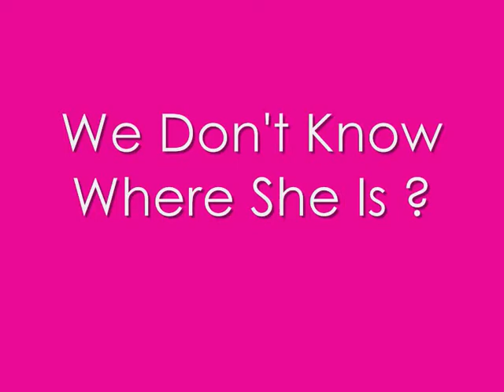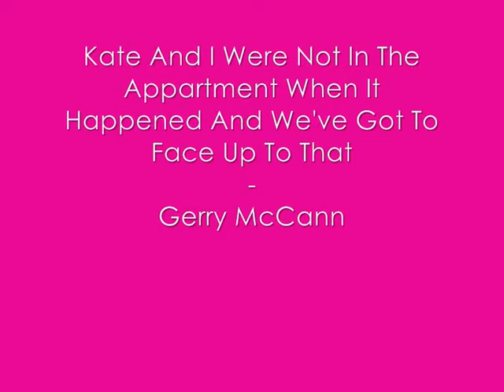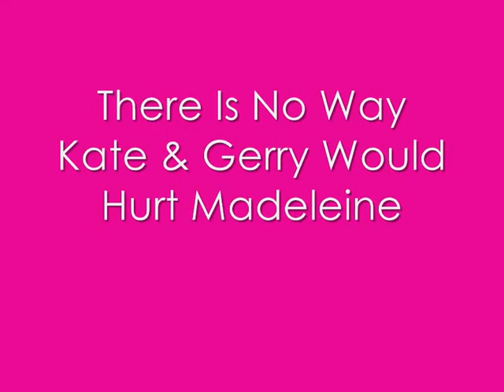Madeleine McCann - 18 Months On